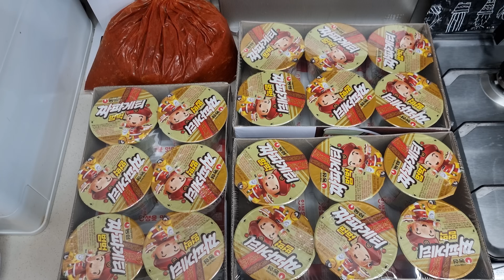매운김치에 짜파게티 18개 도전먹방 짜장라면 김치 먹방 korean black bean noodles spicy kimchi mukbang eating show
안녕하세요 매운김치에 짜파게티 범벅 18개 도전먹방 짜장라면 김치 먹방 입니다. 처음해보는 짜장라면 대식 먹방이지만 끝까지 최선을 다해서 단무지까지 꺼내서 먹었네요..ㅋㅋ 여러분들 덕분에 정말 맛있게 잘 먹었습니다. 오늘도 감사합니다!

면상호의 시원하게 맛있는 김치 / 맛있게 매콤한 면상호쭈꾸미 구매처

감사합니다!